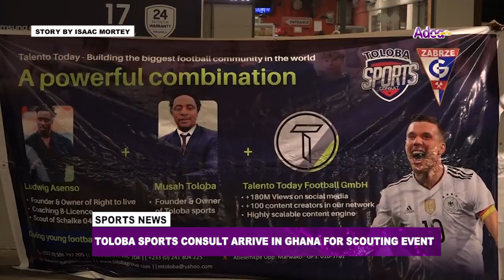toloba sports consult arrive in ghana for scouting event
In a significant move towards fostering sports development, Toloba a Sports consult established by Musah Toloba has arrived in Ghana to identify potential talents, nurture them and offer them career guidance in football

The team arrived on Monday and will be in Accra to unearth talents in remote areas.